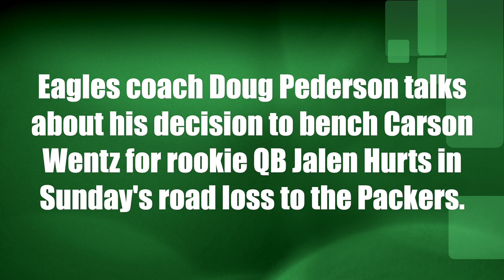Eagles coach Doug Pederson talks about his decision to bench QB Carson Wentz for rookie Jalen Hurts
Eagles coach Doug Pederson talks about his decision to bench Carson Wentz for rookie QB Jalen Hurts in Sunday's road loss to the Packers.